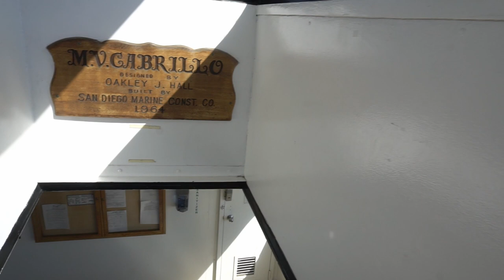My FIRST FERRY TRIP IN CALIFORNIA! The 4905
Trip Info
Date Of Travel:  APR. 2022
Ticket price: 7 USD (one-way)
Destination: Coronado Gerry Landing
Equipment:  Sony A6300 Mirrorless Camera, Feiyu G6 Max gimbal
Editor: Da Vinci Resolve 18